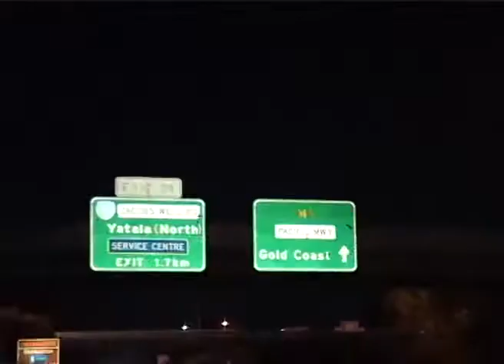RE-UP : RADbmx ' doin' it ' Brent De Geeter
RE-UP

Brent De Geeter's part from our last years full length dvd called Doin' It.